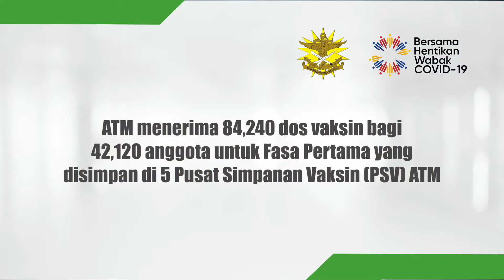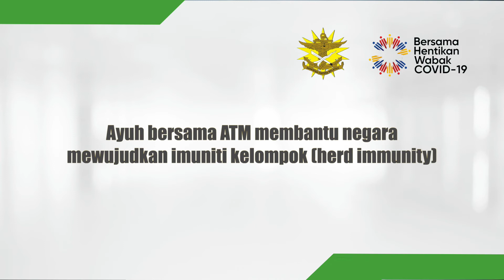PROGRAM VAKSINASI COVID-19 PERINGKAT ATM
Program Vaksinasi COVID-19 Peringkat ATM masih berlangsung dalam usaha ATM melengkapkan Fasa 1B yang dirangka berakhir pada 30 April 2021. Fasa 1A telah dilaksanakan sepenuhnya bermula 24 Feb hingga 7 Mac 21.

Sehingga kini seramai 34, 800 anggota dan pegawai telah menerima suntikan ini daripada 84,240 dos vaksin keseluruhan yang diterima untuk 42,120 anggota bagi Fasa Pertama. Kumpulan yang disasarkan adalah warga ATM dan pasukan keselamatan dan penguatkuasaan lain di bawah pengoperasian National Task Force (NTF).

Untuk fasa pertama bagi pegawai dan anggota ATM, keutamaan pemberian adalah seperti berikut:

1. Petugas Kesihatan.

2. Anggota ATM yang bertugas di barisan hadapan.

3. Anggota berumur 50 tahun ke atas.

4. Anggota ATM dalam zon merah.

5. Anggota yang bertugas di Pusat Operasi, MK Formasi dan unit Strategik
ATM/MINDEF.

6. Anggota yang terdedah kepada jangkitan kerana faktor bekerja dan berurusan dengan pihak luar (frontdesk).

Untuk fasa kedua dirancang kepada anggota ATM yang masih belum lagi menerima vaksin tersebut di samping ahli keluarga serta veteran ATM yang akan  di tetapkan kategori tertentu seperti bidang penugasan/pekerjaan, faktor umur, kesihatan dan sebagainya mengikut keutamaan.